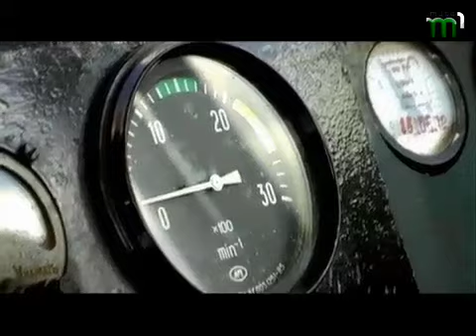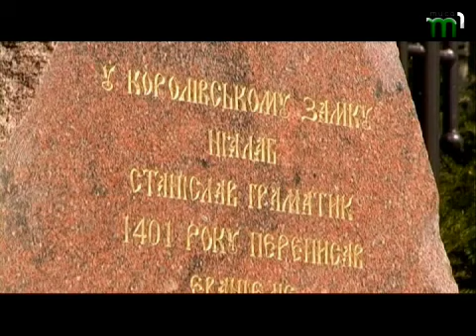Тиса-1.Програма "Просто неба" (Королево).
Королево -- селище залізничників. 70% мешканців Королева працюють чи то безпосередньо на залізничній станції, чи то в залізничному депо, чи  ж якимось іншим чином мають стосунок до потягів і залізниці, що  строго йде двома паралельними лініями. У Королеві  народжуються цілі династії залізничників і закохуються тут просто на роботі.